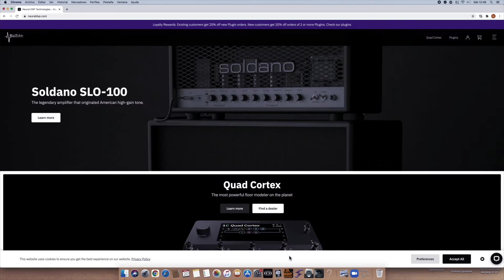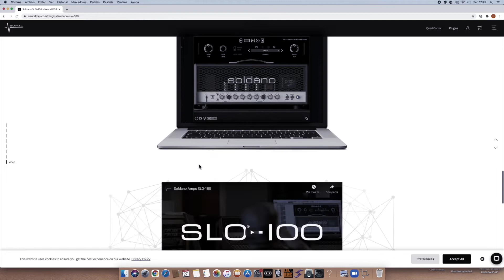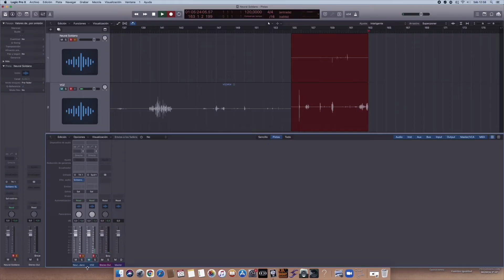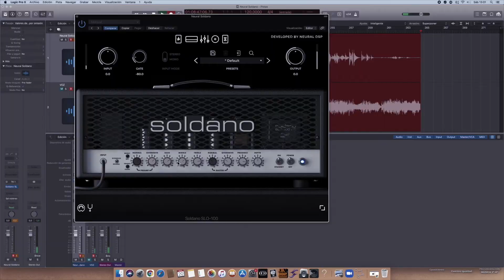HELEVEN || SOLDANO SLO-100 NEURAL DSP PLUGIN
Hola!! Hoy os traemos un vídeo algo diferente. Hemos querido preparar una pequeña review del nuevo plugin de Neural DSP, el SOLDANO SLO-100.
Comentadnos qué os ha parecido y si os gustan éste tipo de vídeos en el canal.
Y por supuesto, cualquier idea es bien recibida en los comentarios.

Intro: 0:00:00
Descargando el plugin: 0:00:42
Insertando en la pista del proyecto: 0:02:35
Probando: 00:04:00
Incluyendo pedales: 00:07:00
Agregamos efectos: 00:10:23
Valoración final: 00:15:49